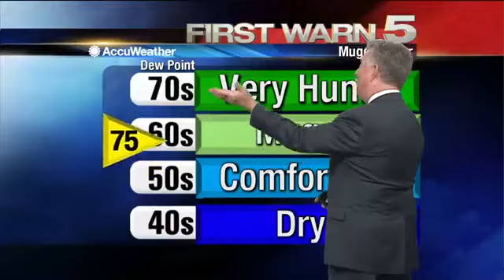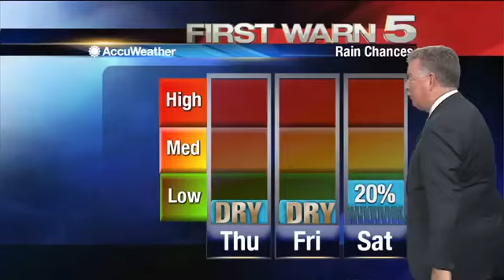Wednesday's Weather - 10pm